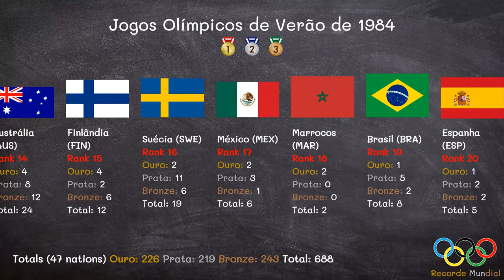Jogos Olímpicos de Verão de 1984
Jogos Olímpicos de Verão de 1984 (em inglês: 1984 Summer Olympics), conhecidos oficialmente como os Jogos da XXIII Olimpíada, foram os Jogos Olímpicos realizados na cidade de Los Angeles, no estado da Califórnia, Estados Unidos, entre 28 de julho e 12 de agosto de 1984. Esta edição, assim como a anterior, também sofreu com um boicote, mas desta vez dos países do antigo bloco socialista, em retaliação ao boicote liderado pelos norte-americanos aos Jogos de Moscou, realizados quatro anos antes. Dos países do antigo bloco socialista somente Romênia,Benim e a República Popular do Congo e as então neutras República Popular da China e Iugoslávia, que havia sediado meses antes os Jogos Olímpicos de Inverno de 1984, participaram dos Jogos.

Apesar do boicote, que mais uma vez prejudicou o nível técnico de várias modalidades dominadas pelos europeus do leste e pelos cubanos, Los Angeles foi candidata única para sede destes Jogos, devido ao receio geral provocado pelos grandes prejuízos econômicos sofridos por Montreal em seus Jogos de 1976 - recebeu a presença de um número recorde de atletas, 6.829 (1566 mulheres, outro recorde) de 140 países e teve cobertura de mais de 9.000 jornalistas de todo mundo.

A rica e imponente cerimônia de abertura, oficialmente feita pelo presidente Ronald Reagan, um californiano, ocorreu no mesmo estádio olímpico, o Los Angeles Memorial Coliseum completamente remodelado, onde foram realizadas as primeiras Olimpíadas de Los Angeles em 1932 e contou com a emoção da entrada da chama olímpica carregada pela neta de Jesse Owens, o mais emblemático dos heróis olímpicos americanos e grande nome dos Jogos de 1936 em Berlim, além do antológico voo do homem foguete, numa demonstração da tecnologia dos anfitriões.

Mas o mais importante fato destes Jogos foi o anúncio, feito pelo Presidente do Comitê Organizador Peter Ueberroth meses após seu término, de que eles haviam dado um lucro de 200 milhões de dólares, além do lucro indireto à própria cidade, o que comprovou que bem organizados e com competência organizacional, parceria com a iniciativa privada e bom senso na administração financeira, os Jogos Olímpicos poderiam ser economicamente viáveis, afastando a sombra de uma extinção provocada pela impossibilidade econômica que pairava sobre eles.

Países participantes 140
Atletas 6829
Eventos 221 em 23 esportes
Cerimônia de abertura 28 de julho
Cerimônia de encerramento 12 de agosto
Abertura oficial Presidente Ronald Reagan
Juramento do atleta Edwin Moses
Juramento do árbitro Sharon Weber
Tocha Rafer Johnson
Estádio principal Los Angeles Memorial Coliseum

Music Info: Be First - Raspberrymusic.